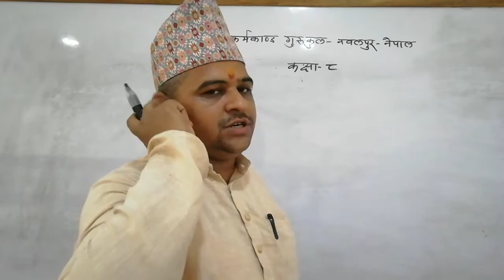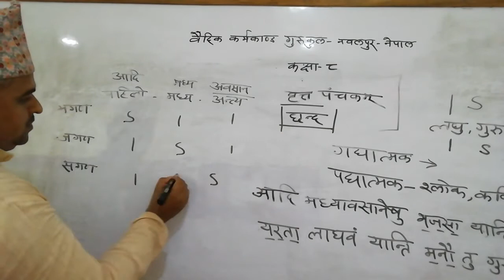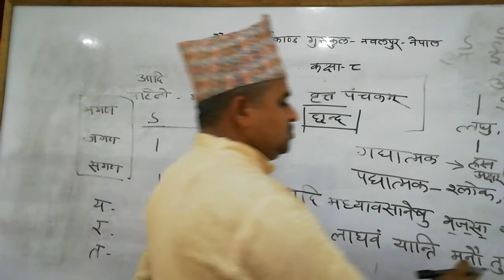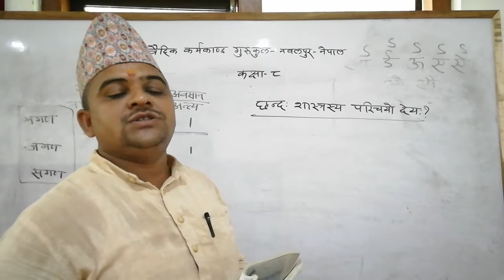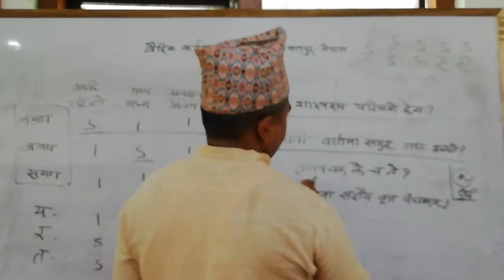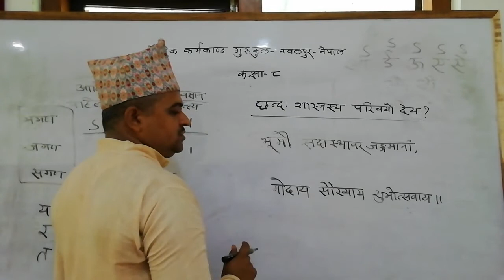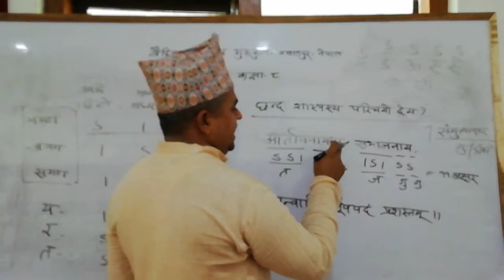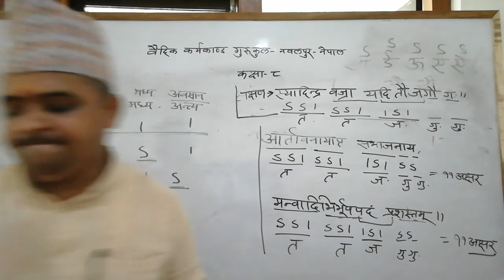अस्माकं संस्कृत भाषा प्रशिक्षण कक्षा ८ तृतीय पाठ छन्द परिचय पाँचौं दिन।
वैदिक कर्मकाण्ड गुरुकुल नवलपुर नेपाल